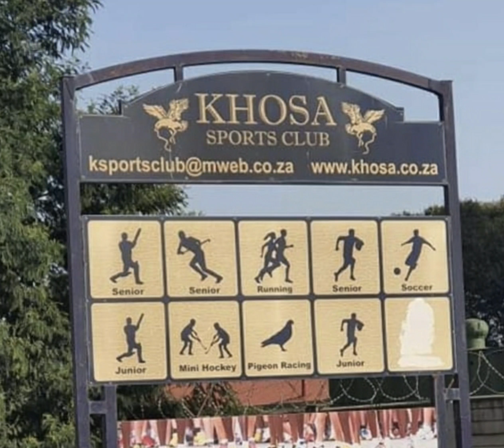Matty growing into the Khosa season